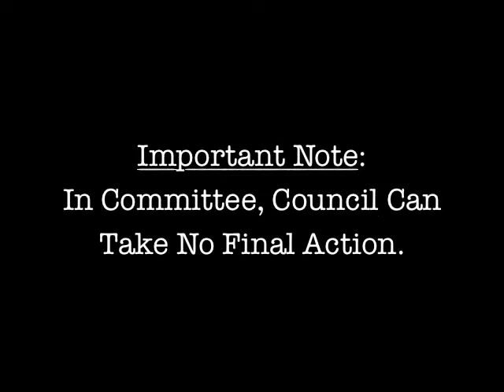Deliberations on Jail-zilla (7 of 9)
From January 11, 2011, Committee of the Whole meeting.

Audio is not great.

Remember, the Council is unable to take final action during a Committee meeting.